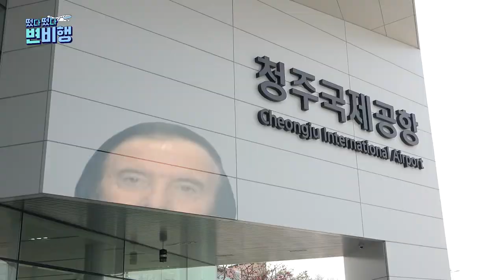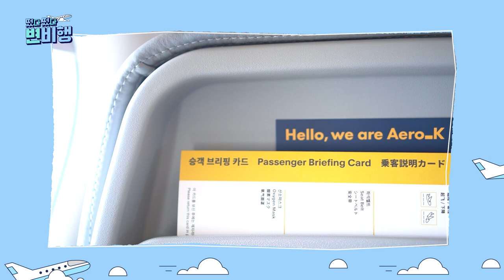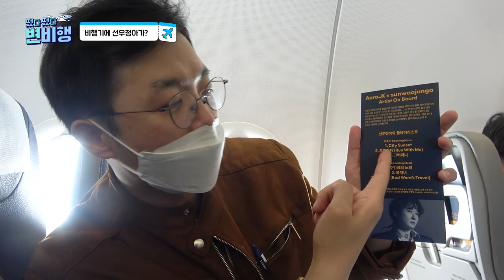니가 알던 LCC가 아냐~🎵 스타트업 항공사, 에어로케이와 함께 한 퀵턴 비행! [✈떴다떴다 변비행✈88화]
항공업계를 재편할 항공사가 떴다...?
🌟LCC계의 슈퍼루키🌟
에어로케이의 첫 취항 현장에
변비행이 떴습니다!

초경량 좌석부터 비즈니스 모델까지!
에어로케이의 모든 것,
속속들이 파헤쳤습니다🔎

그럼, 변비행과 함께
퀵턴비행(청주↔제주) 떠나볼까요?🛫

기획 l 김아연 변종국 기자 최해련 이승연 인턴
촬영 l 최해련 이승연 인턴
편집 l 이승연 인턴
썸네일 l 서보경 인턴